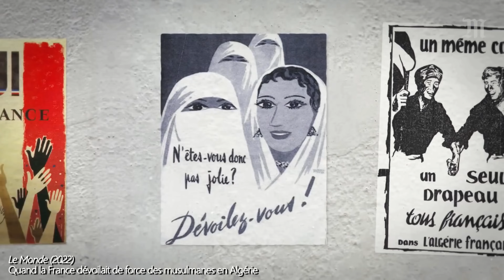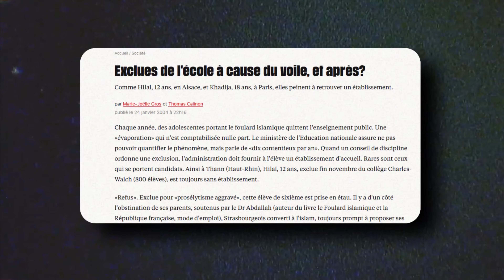Pourquoi le "débat" sur le voile est fondamentalement raciste ?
▶️ Sources

Lucia Direnberger, Hanane Karimi, Abir Kréfa, Amélie Le Renard, Le voile est-il une oppression pour les femmes ? Dans Manuel indocile de sciences sociales (2019), pages 773 à 781.

Hanane Karimi, Des musulmanes entrepreneuses en réseau en France. Dans Travail, genre et sociétés 2020/2 (n° 44), pages 107 à 123.

Hélène Nicolas, Camille Noûs, Du sexage en contexte colonial. L’exemple de Lifou, Kanaky-Nouvelle-Calédonie. Dans Cahiers du Genre 2020/1 (n° 68), pages 97 à 119.

▶️ Compléments

Dans la vidéo j'évoque surtout l'oppression matérielle envers les femmes musulmanes, mais il faudrait aussi évoqué évidemment les aspect "symboliques" de cette oppression. La stigmatisation et le racisme ont des conséquences profondes sur la perception de soi et je parle pas du tout de cet aspect qui est quand même central. Donc il faut le dire, la violence symbolique est un truc important dans l'oppression raciale (quelque chose que j'avais d'ailleurs un peu évoqué dans la toute première vidéo de ma chaîne).

Hanane Karimi qui a co-écrit l'article a sorti très récemment un livre tiré de sa thèse sur la question du racisme à l'encontre des femmes voilées.

▶️ Crédits musicaux

⏱️ Time code

0:00 Intro
2:06 Les origines de l'obsession pour le voile
7:23 Les mêmes logiques à l'oeuvre aujourd'hui
13:28 Conclusion